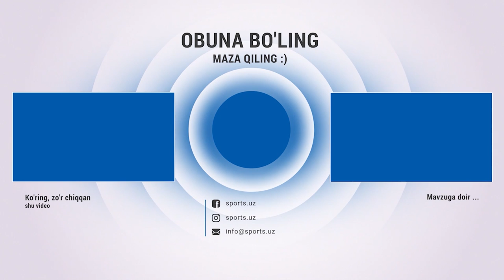Islam Maxachev UFC 284 yil jangi oldidan Davron Fayziyevga intervyu berdi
12 февраль куни UFC 284 доирасида енгил вазн чемпиони Ислам Махачев ва ярименгил тоифа чемпиони Александр Волкановски жанг қилишади. Ғолиб вазн тоифасидан қатъий назар P4P рейтинги пешқадамига айланади. Шу сабабли бу ММА оламида йил воқеаси дея эътироф этиляпти. UFC медиаси ҳамкори Даврон Файзиев бўлажак супер жанг олдидан енгил вазн қироли Ислам Махачев билан суҳбатлашди.

UFC жангларини сайтида рўйхатдан ўтиб томоша қилинг